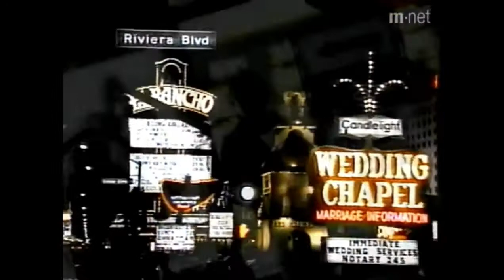Lee Yerin - Come on baby tonight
이예린-늘 지금처럼